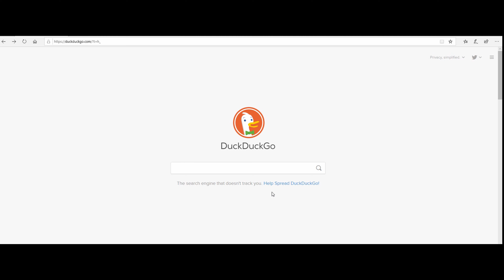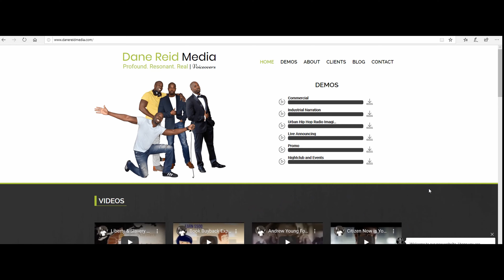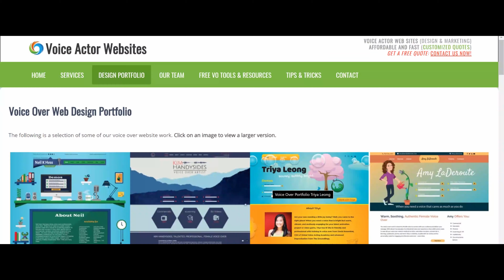Voice Actor Websites Team- What Makes A Great Voiceover Website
VoiceActorWebsites.com is a team of web developers and marketers who started more than 10 years ago with Joe Davis and has rapidly grown into being the go-to team for voiceover website success. Read more